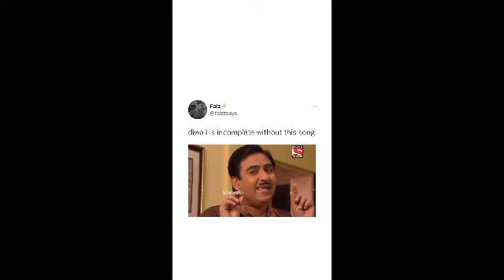History Of @XpertMelody Storytime In Hindi 🎙️| Podcast Episode 2 | Clue Star Gaming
➡️ Follow Us 👑

💙 Tags Ignore 👑

storytime,
storytime animated,
storytime slime,
storytime triggered insaan,
storytime for kids,
storytime makeup,
storytime tiktok,
storytime roblox,
storytime asmr,
storytime nightwish,
storytime animated live,
storytime nails,
storytime anytime,
storytime animated for kids,
storytime animated love,
storytime animated horror,
storytime at awnie's house,
story time animated hindi,
storytime anacrylics,
storytime animated msa,
storytime animated show,
storytime animated slime,
anacrylics storytime,
annoying orange storytime,
art storytime,
asmr slime storytime,
animated storytime,
are mermaids real storytime,
alexisjayda storytime,
annie story time,
akili and me storytime,
a day with shay storytime,
storytime background music,
storytime boyfriend,
storytime bedtime stories,
storytime break up,
storytime book reading,
storytime by ummukulsu,
storytime baby,
storytime book,
storytime bangla,
storytime baking,
boba storytime,
bbl gone wrong storytime,
baby storytime,
bin zaid gaming storytime,
benedte tiktok storytime,
baby mane storytime,
baking storytime,
brightly storytime,
buddy son storytime,
bedtime storytime,
storytime cake,
storytime channel,
storytime chu chu tv,
storytime con slime,
story time crush,
storytime compilation,
storytime cartoon,
storytime college,
storytime cheating,
storytime cake decorating,
cake storytime,
chuchu tv storytime,
cleaning storytime,
chu chu tv storytime tamil,
clay art storytime,
cake decorating storytime,
cookie storytime,
creepypasta storytime,
cleaning tiktok storytime,
chuchu tv storytime in english,
storytime drama,
storytime drawing,
storytime dark web,
storytime dirty edition,
storytime date,
storytime divorce,
storytime ducky bhai,
storytime drink making,
storytime drawing scary,
storytime dessert,
dl storytime high school,
dl storytime,
dl storytime exposed,
dl storytime trans,
dl storytime gay,
dl storytime drug dealer,
dl storytime college,
dl storytime video included,
dl storytime basketball,
duke dennis storytime,
storytime english,
storytime ex boyfriend,
story time explained,
storytime en español,
story time episode 1,
storytime emotional,
storytime exam,
storytime ex girlfriend,
storytime emoji,
story time edits,
ewu crime storytime,
emoji storytime,
every storytime animation,
emoji storytime dirty,
embarrassing storytime,
every storytime animation reaction,
etika storytime,
easy baking recipes storytime,
eating storytime,
ed storytime,
storytime for toddlers,
story time ff,
storytime funny,
storytime food,
storytime for babies,
storytime first time,
storytime for kids in english,
storytime for sleep,
storytime for children,
storytime for bedtime,
food storytime,
fanum storytime,
fixing makeup storytime,
fivio foreign storytime,
food slime storytime,
fireeyes gaming storytime,
first time with a girl storytime,
first time losing your v card storytime,
flightreacts storytime,
funny roblox storytime,
storytime grwm,
storytime ghost stories,
storytime games,
story time gif,
storytime guy,
storytime girl,
storytime gameplay,
storytime gabbie hanna,
story time gaming with rahim,
storytime gacha,
story time hindi,
storytime how me and my sisters almost got kidnapped,
storytime high school,
storytime haunted house,
storytime how my mom died,
storytime help your child go to sleep,
story time hindi horror,
storytime how we met,
storytime horror animated,
storytime how i lost my v card at 15,
horror story time,
heyparis storytime,
how we met storytime,
hair storytime,
hot takes + storytime + us arguing,
how to increase storytime on instagram,